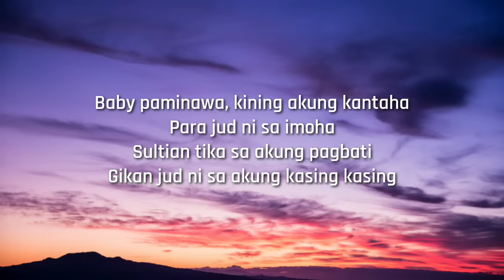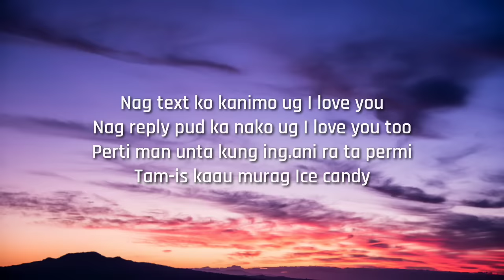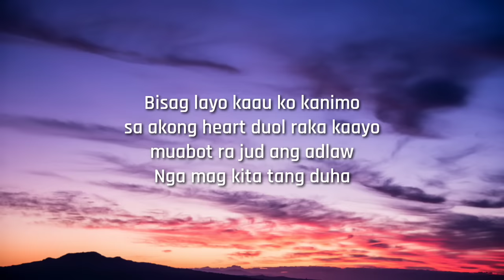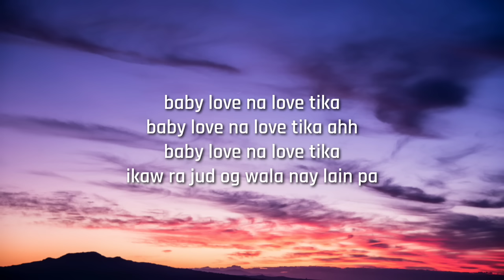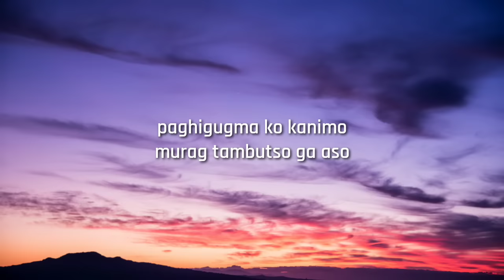Gugmang Ga Aso Aso (Lyrics) - Dj Rowel | baby love na love tika Tiktok Song